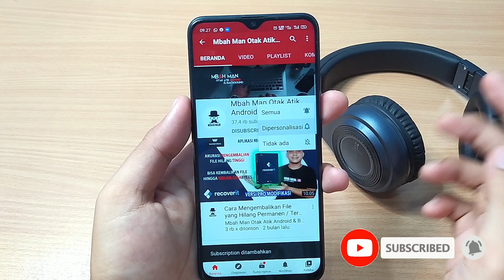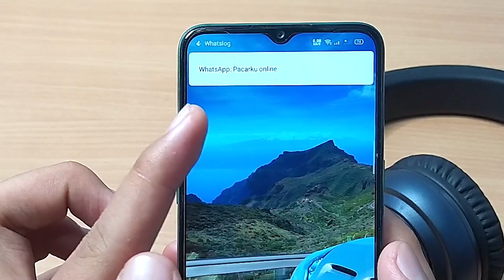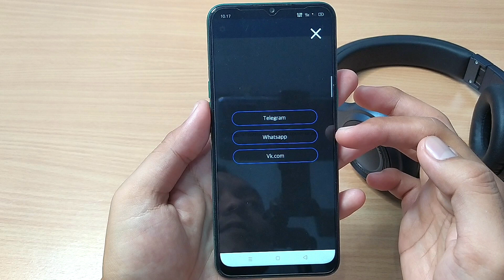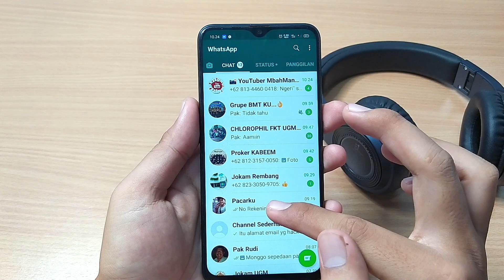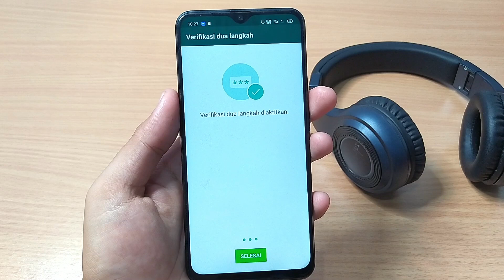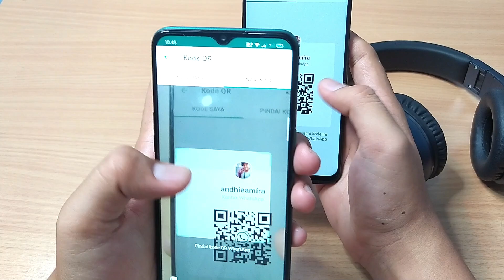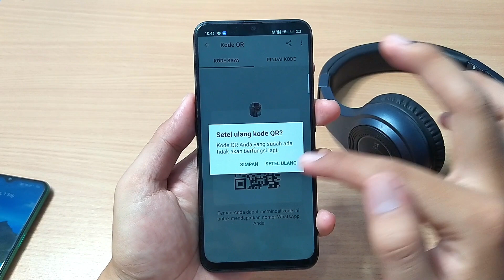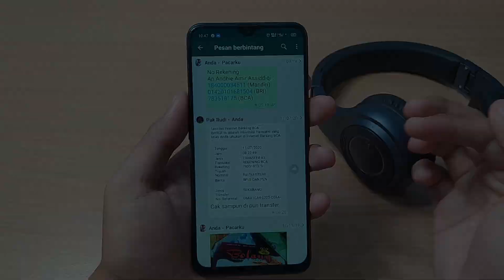7 Fitur Keren Whatsapp Tersembunyi yang Jarang Diketahui | Bikin Whatsapp Kamu Makin Canggih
Halo sobat Mbah Man, kembali lagi di channel Mbah Man Otak Atik Android. Oke di video kali ini mbah man mau membahas 7 fitur keren whatsapp yang tersembunyi tapi banyak orang yang tidak mengetahuinya.
1. Mengubah Tampilan Menjadi Dark Mode
2. Melihat Seseorang Online/ Offline secara Otomatis
3. Membuat Bubble Chat Whatsapp
4. Mengamankan Akun Whatsapp dari Orang Tidak Bertanggung Jawab
5. Membuka Whatsapp dengan Fingerprint
6. Manfaat Fitur Baru Kode QR Whatsapp
7. Mengelola dan Menyimpan Pesan Penting

Tonton juga Video:
"Cara Memindahkan Semua Kontak File Data  Foto Video Aplikasi HP Lama ke HP Baru Beda Merk / Type"